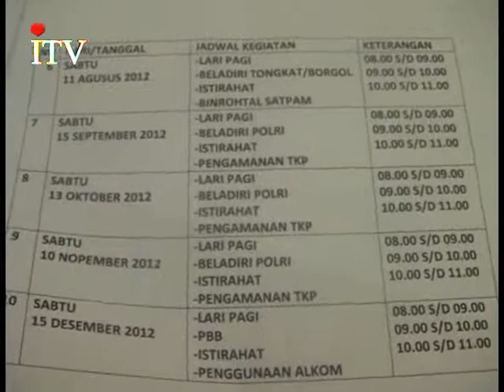Liputan Televisinet - Polesek Bojongsoang adakan rutin pelatihan Satpam